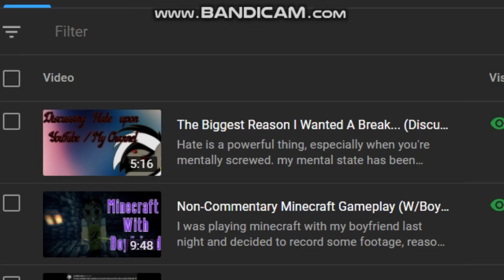LOL - Stay Mad Bozos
Thanks for the views! Imma keep going just for you ❤️

~James